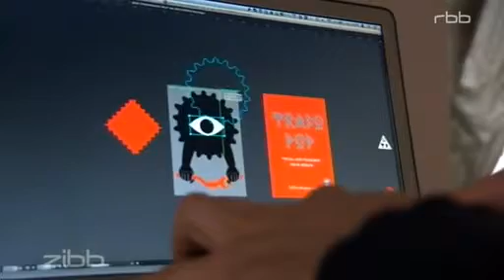RBB Zibb Technik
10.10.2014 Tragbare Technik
Früher war Kleidung einfach nur Kleidung. Passen sollte sie, gern auch modisch sein und darin wohlfühlen sollte man sich im günstigsten Fall auch. Heute ist Kleidung nicht nur etwas zum Anziehen, sondern auch Technologie. zibb zeigt, was dahinter steckt.

INFOS IM WWW

Wear It
Festival for wearable electronics in Berlin
Kleidungsstücke mit eingebauter Technik werden Wearables genannt. Sie verbinden Technik, hippe Mode und beispielsweise das Internet miteinander.

Wie funktionieren Wearables genau? Und werden beziehungsweise können sie in unseren Alltag Einzug halten? zibb ist diesen Fragen nachgegangen und hat einen jungen Berliner Designer besucht.

Beitrag von Heimke Burkhardt